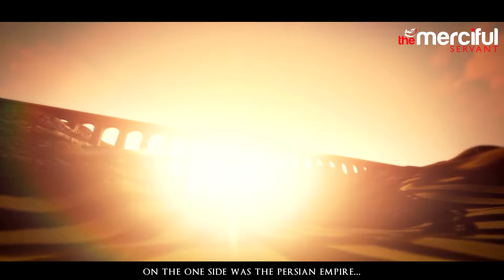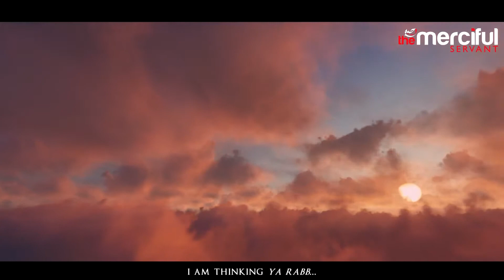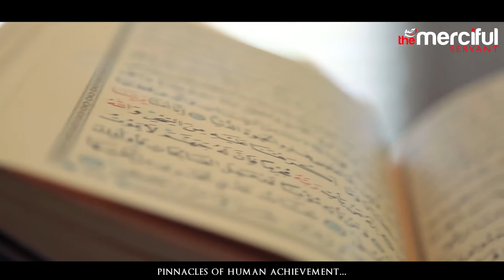The Secret for Success Motivational Reminder YouTube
The Secret for Success   Motivational Reminder